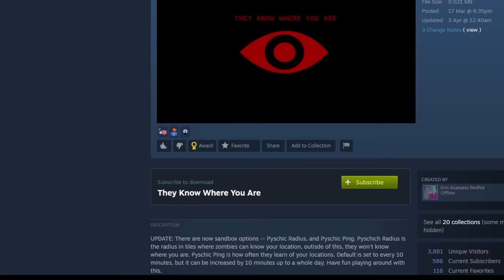Can I Survive Project Zomboid’s Most DIFFICULT Mod?? | Series Supercut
Editing Help ➤ @LittleFlame23

___TIME STAMPS___
Explaining The Mod - 00:00
Episode 1 - 1:00
Episode 2 - 23:44
Episode 3 - 48:52
Episode 4 - 1:01:41
Episode 5 - 1:21:45